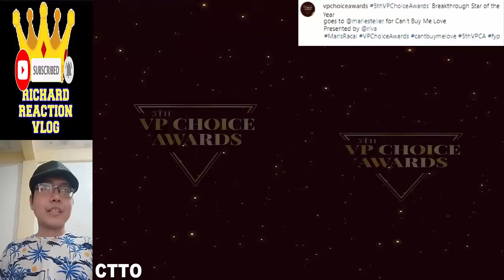🔴 MARIS RACAL AND ANTHONY JENNINGS MATHON UPDATE JUNE 19 2024 👈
🔴 MARIS RACAL AND ANTHONY JENNINGS MATHON UPDATE JUNE 19 2024 👈 marisracal anthonyjennings mathon snorene maris racal anthony jennings snorene trending trend viral ngayon panoorin latest ganap update news reel tiktok asap natin to can't buy me love irene tiu snoop rico blanco marico rbmr mang inasal